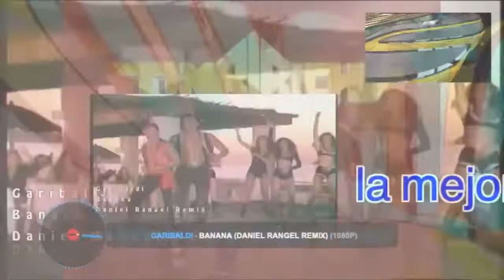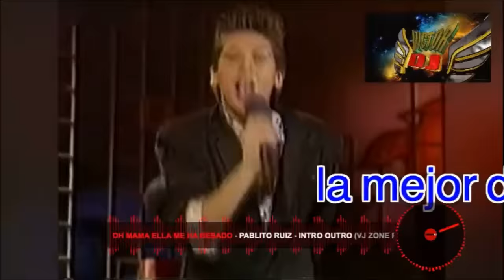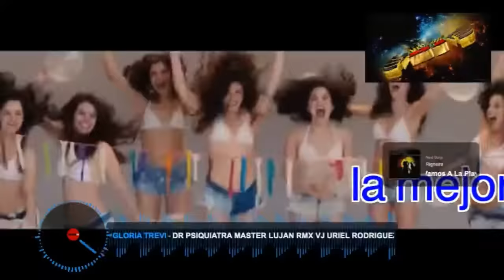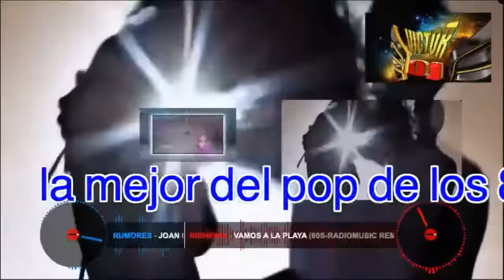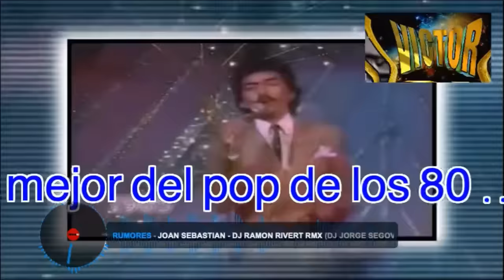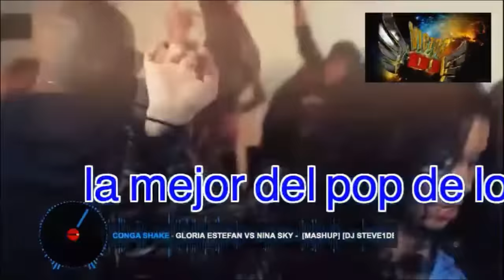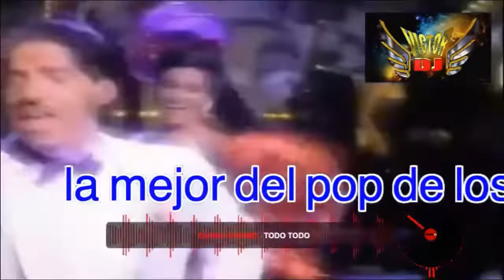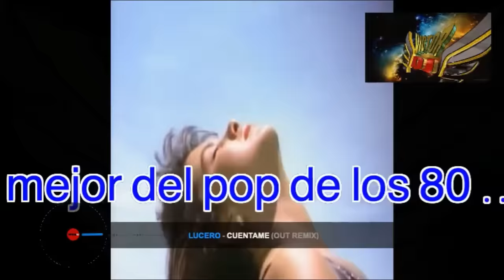DJVICTORMIX.. POP EN ESPAÑOL RETRO MIX DE LOS 80.... LUIS MIGUEL, FLANS , FANDANGO, Y MAS......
LO MEJOR DEL POP EN ESPAÑOL.